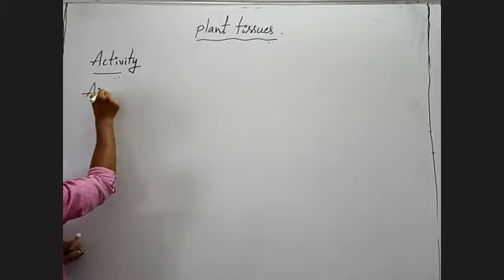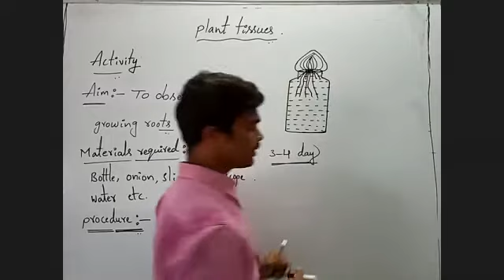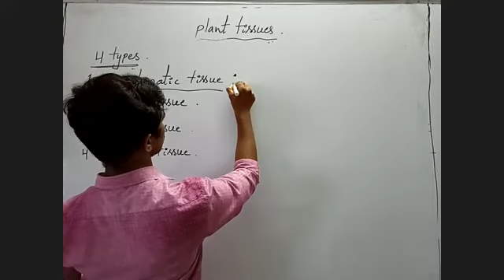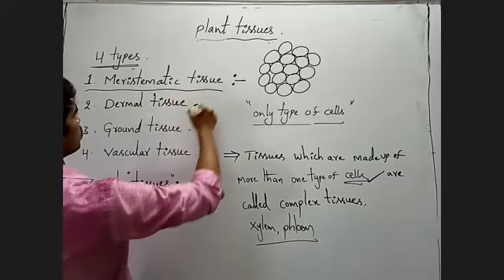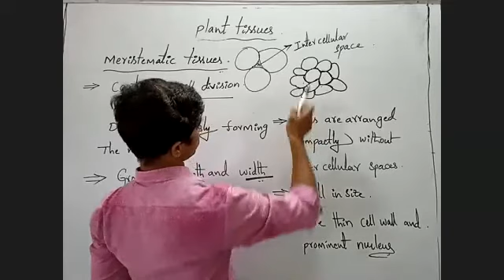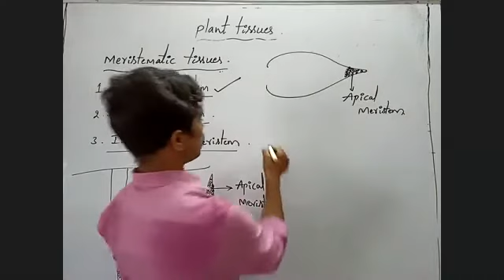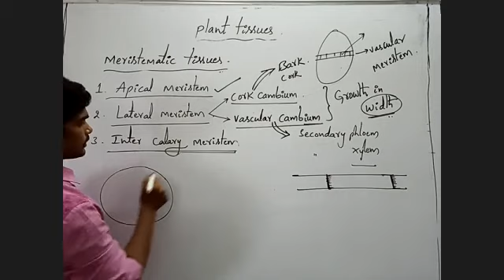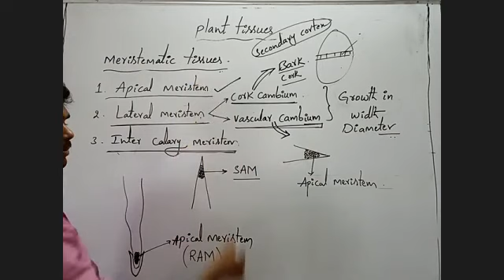plant tissues 7th biology 30-06-20